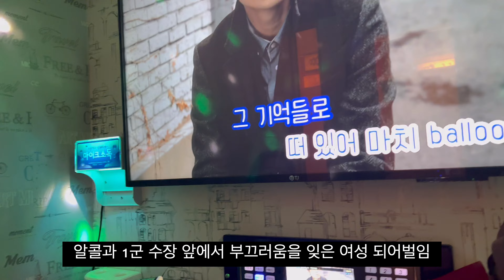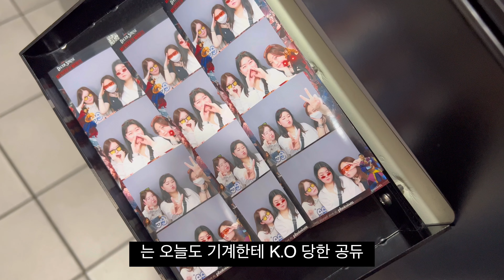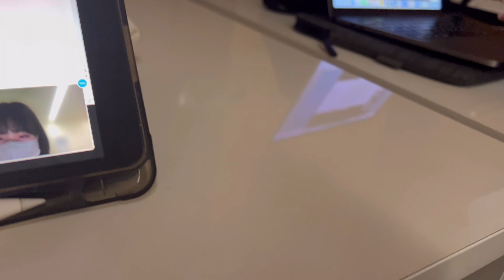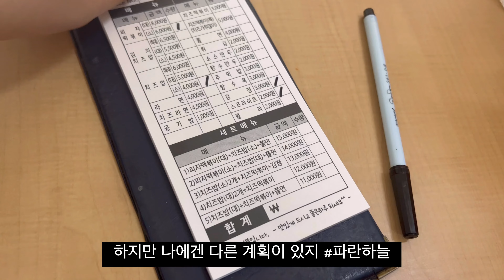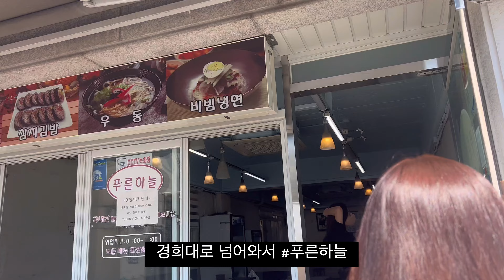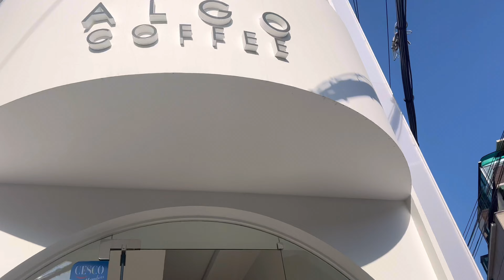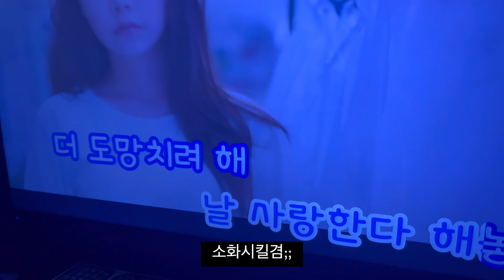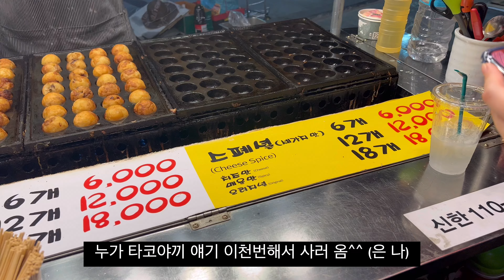[VLOG] 파전이랑 김치전이랑 막사랑~😎 (막걸리 존맛, 한강공원 짱짱, 맛집투어인 척 하는 식폭행, 회기맛집, 쌍문맛집, 푸른하늘, 파란하늘, 고황 뼈찜, 광야로 걸어가)